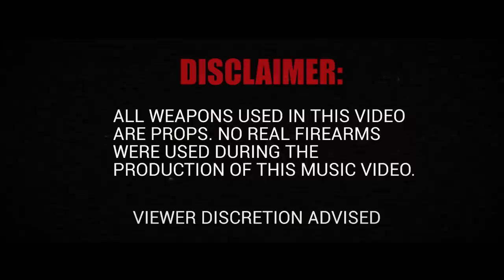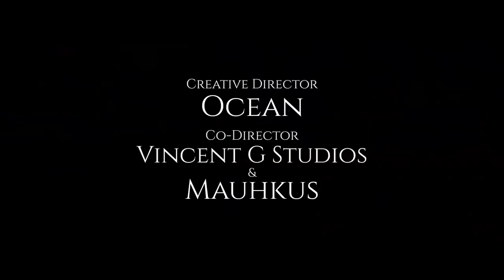Ocean Views -Palm Angels/ 7Shots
Palm Angels produced by Tobi Aitch & 7 shots outro produced by Loso Global off of my upcoming EP Typhoon mixed & mastered by @whois_trentwaters
shot by @cinsored on IG
and @Vincentgstudios
Listen to my last project while you wait... W.E.L.P. ( Warriors Embody Loyalty & Pride) out on all platforms